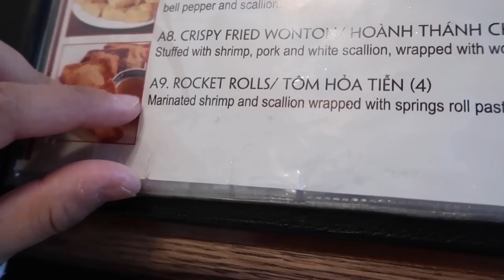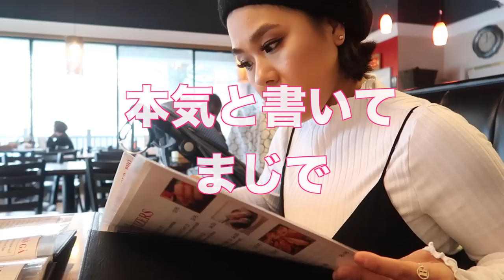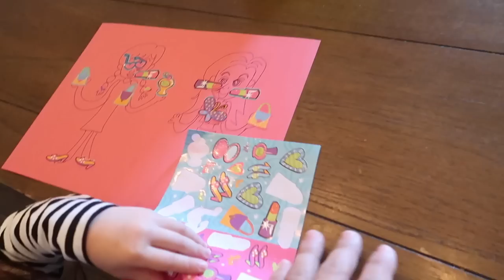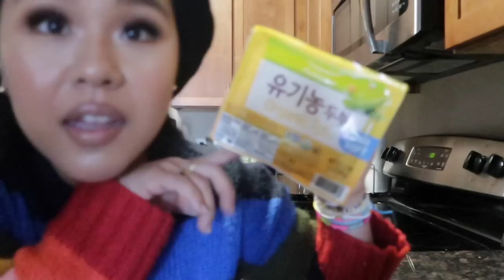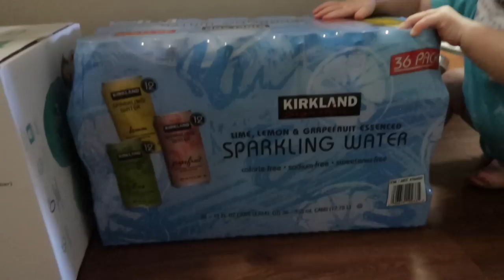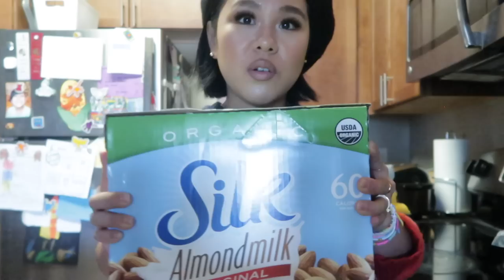#63 くだらない私ら夫婦のリアル日常会話in the car笑 (Eng/Japanese subs) コップはキムチ December Vlog pt1 2019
こんにちは；）